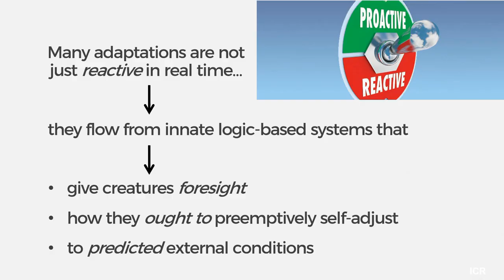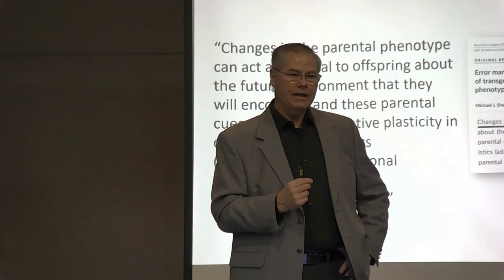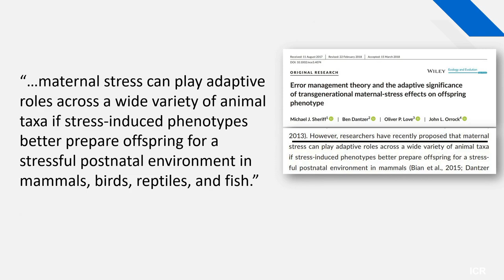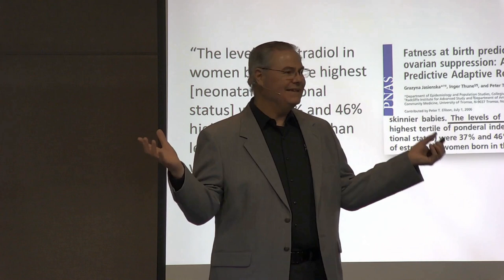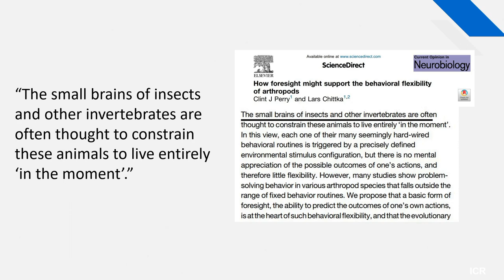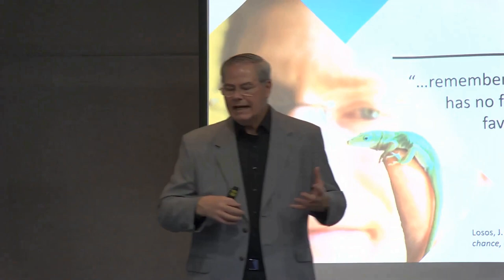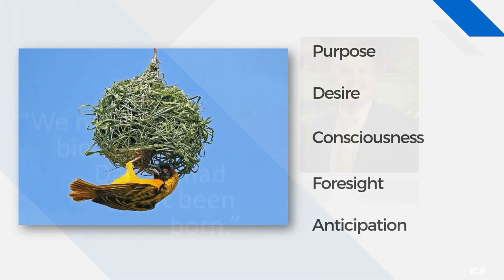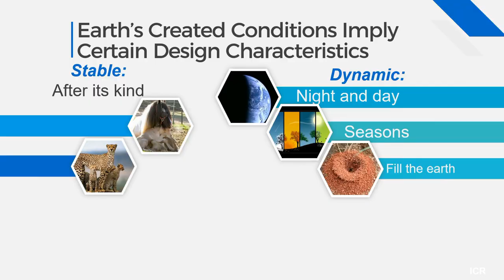Natural Selection Rebunked | Part 2/3